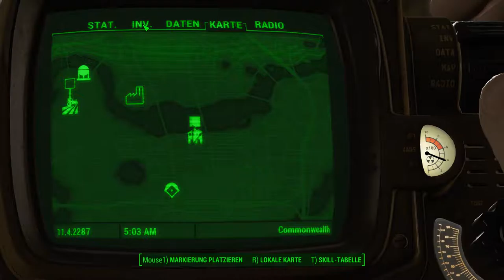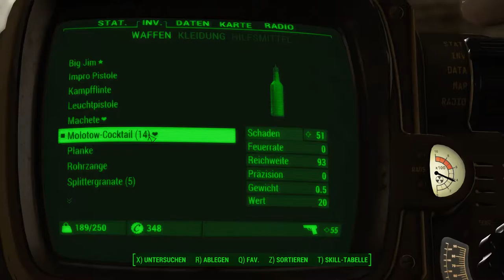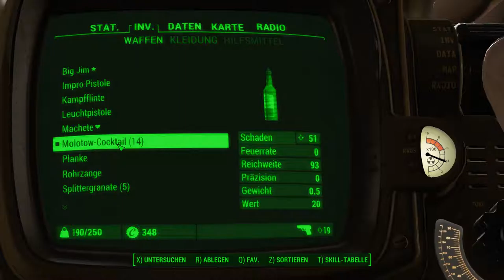Fallout 4: [USK +18] # 016 - Blöde Drecksminen-Fallen-Kacke - Let´s Play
Hurra, endlich, wir haben unsere Opfer... ähm, die Raider gefunden. Jetzt können wir beruhigt die Quest beenden. XD